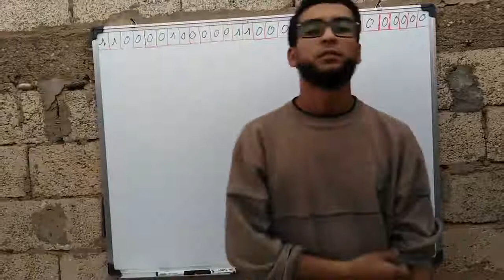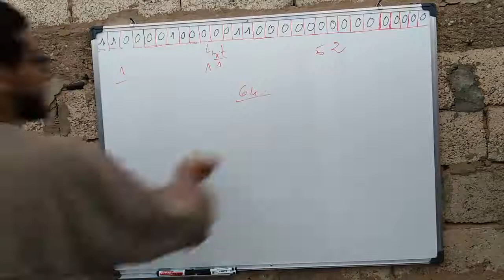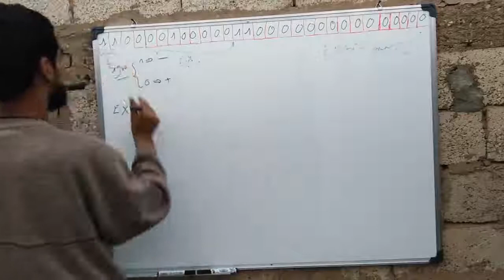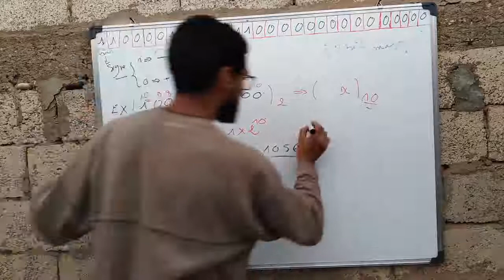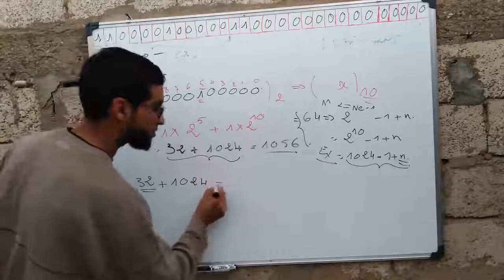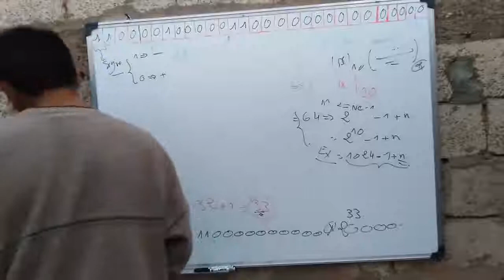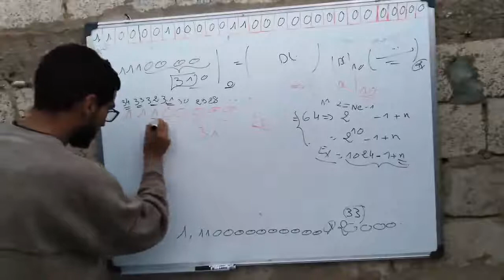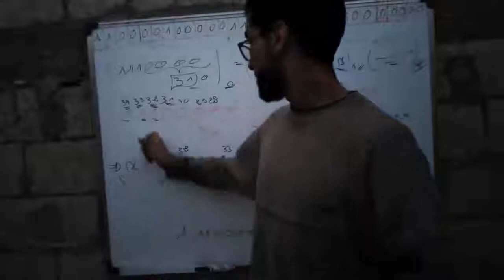10-chapitre 1 calcule numerique partie8 memoire dons 64 bits inversse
معا لاحياء العلوم الجافة